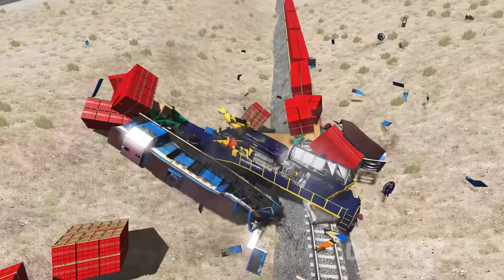Amazing high Speed Train Vs. Train Crashes | Train Accidents #15 - BeamNg Drive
Amazing high Speed Train Vs. Train Crashes | Train Accidents #15 - BeamNg Drive - Dancing Cars

Train names:
Arizona, Texas & Santa Fe
Beamrail
Burlington Southern
Burlington Southern & Santa Fe
Canada Atlantic
Chicago South Western
Eastern Pacific
Multi-track drift
Onion Pacific
Onion Pacific lightning stripe
Railsport